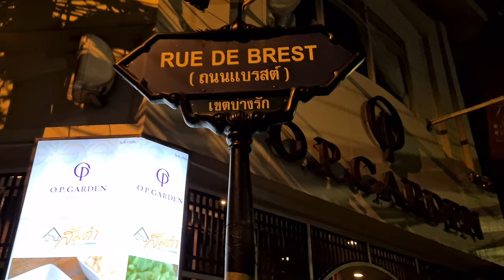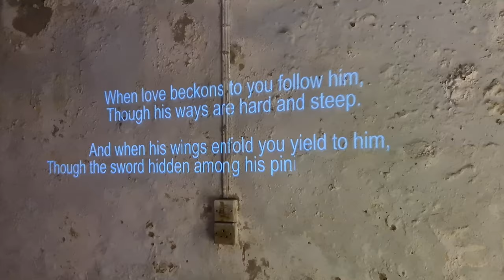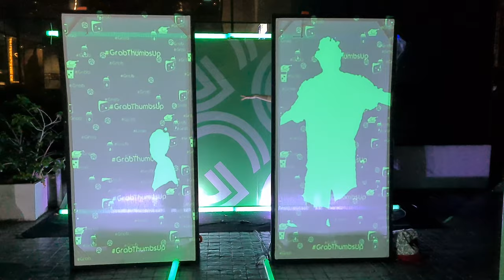[VLOG] A Day in Life, Fishing, Awakening Bangkok 2022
A day filled with fun stuff. It's been a while since we fished so it was cool to catch a few barras. Eat the fish. Take a nap. Check out the art fair. I love this city.

GEAR:
Galaxy S20+
DJI OM4 SE
Nissan Navara
Abu Garcia ProMax
Custom MH Rod
Braided PE3
Leader 40LBS